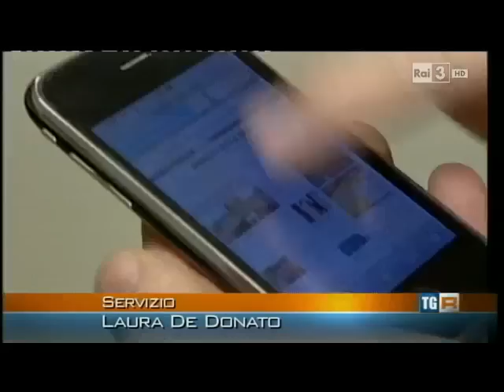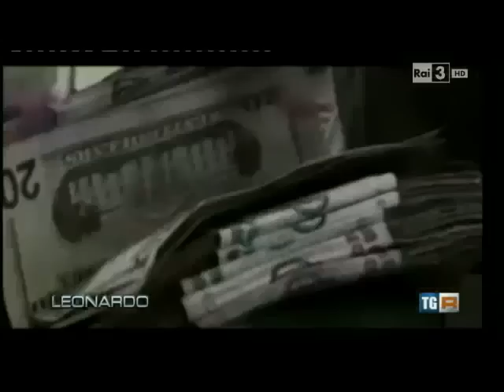La guerra del COLTAN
Lo scorso marzo 2014 la Commissione europea ha trasmesso agli Stati membri la Proposta di Regolamento che istituisce un sistema europeo di autocertificazione dell'esercizio del dovere di diligenza nella catena di approvvigionamento per gli importatori responsabili di stagno, tungsteno, tantalio, dei loro minerali e di oro, originari di zone di conflitto e ad alto rischio. Il Parlamento Italiano deve al più presto esaminare tale proposta.

Video estratto da
TGR Leonardo del 21/10/2014
trasmissione  curata da Battista Gardoncini.
servizio di Laura De Donato.
In studio Claudia Pregno.